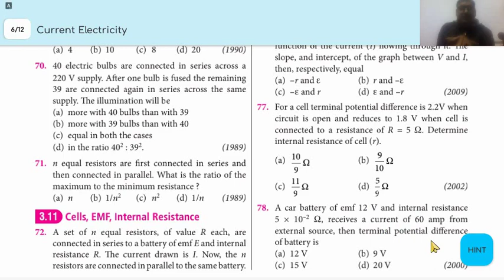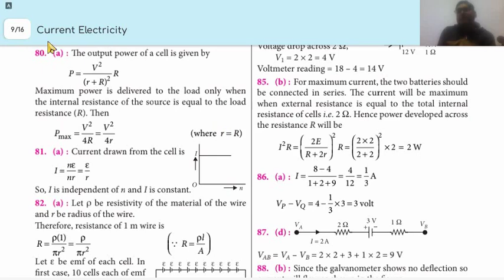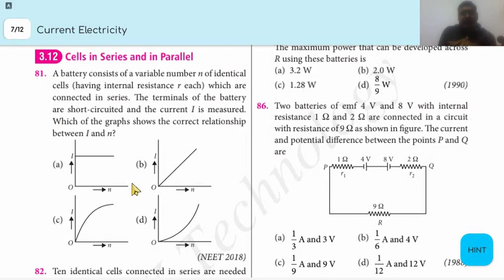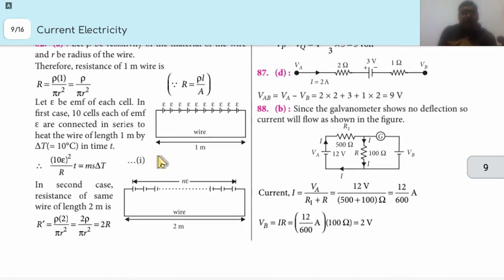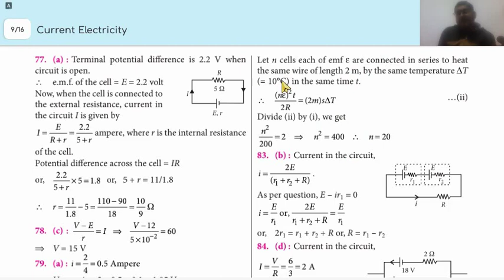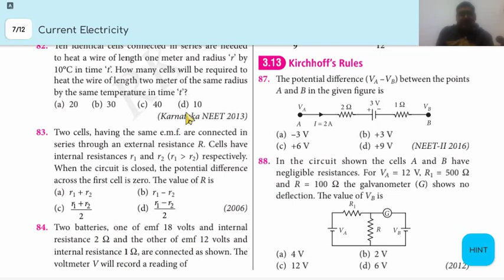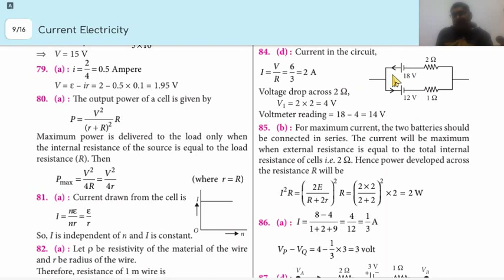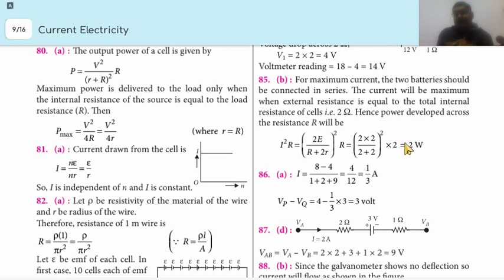MTG NEET SOLVE PAPER PHYSICS CLASS 12 PART 1L10 CHAPTER CURRENT ELECTRICITY